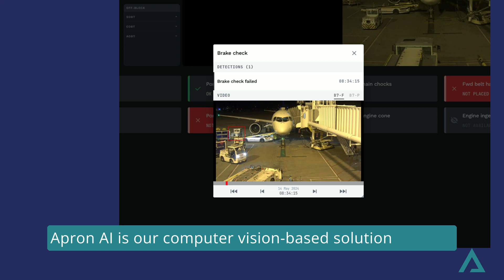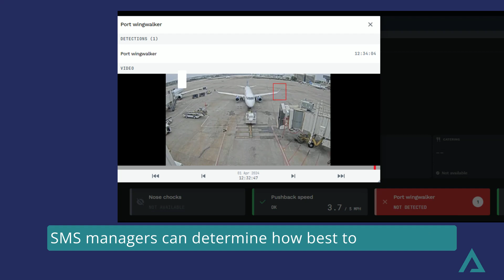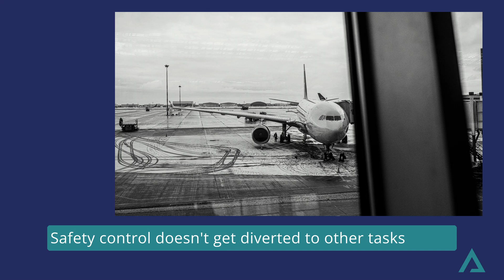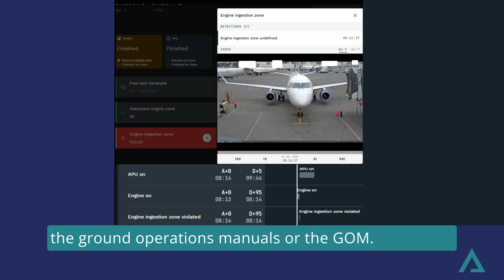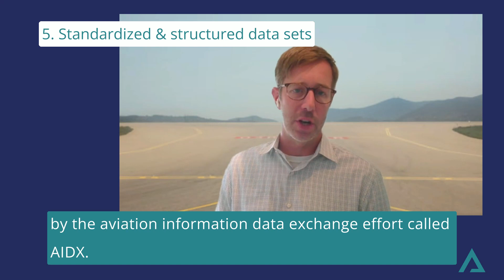5 Ways AI Can Revolutionize Airfield Safety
Recent FAA mandates for airports to implement Safety Management Systems (SMS) have sparked interest in leveraging AI to enhance airfield safety. In this video, Tim Toerber from Assaia discusses five key ways AI can improve aviation safety:

- Anonymized reporting to protect privacy while identifying safety trends
- Using AI monitoring to encourage safer behaviors
- Eliminating subjectivity and inconsistency in human safety audits
- Enabling sharing of anonymized safety data across organizations to collaboratively mitigate risks
- Standardizing safety data formats to maximize the value of AI analysis tools

Learn how AI solutions like Assaia's ApronAI and TurnGPT are poised to revolutionize aviation safety programs in the coming years. The thoughtful application of artificial intelligence will be crucial for the industry to achieve new levels of safety, efficiency and sustainability.